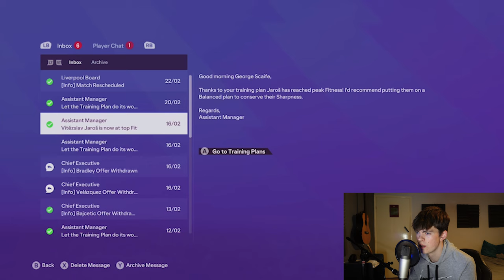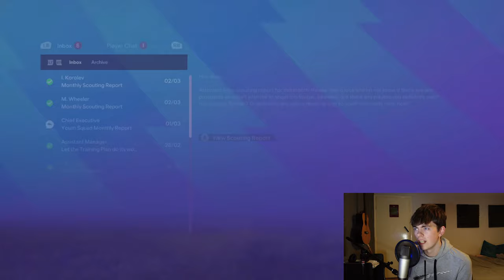FC24 Liverpool Career Mode #13 | LAST MINUTE!!!!